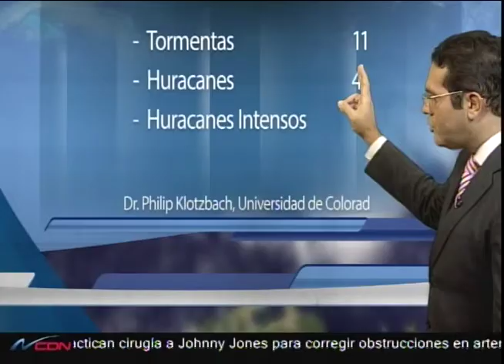Frente frio y vaguada provocarán lluvias en territorio nacional